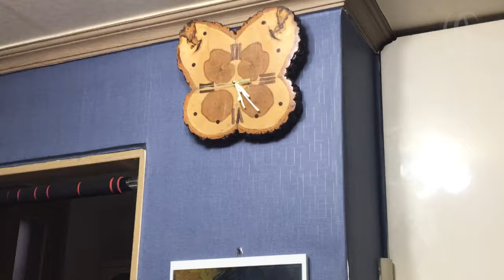How to make the only one oak wall clock in the world. wall clock DIY. Homemade wall clock.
Today, I made a wall clock using the oak wood that was discarded.
It is a watch that feels more imposing & stately than I thought.
How to make a wall clock that only one exists in the world. You can do it too.